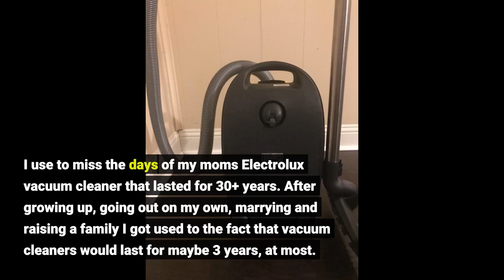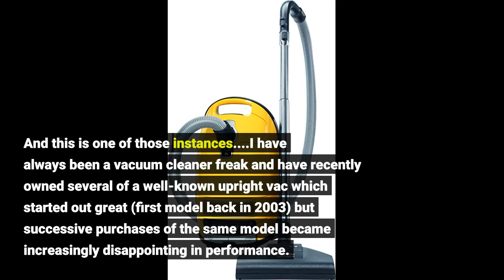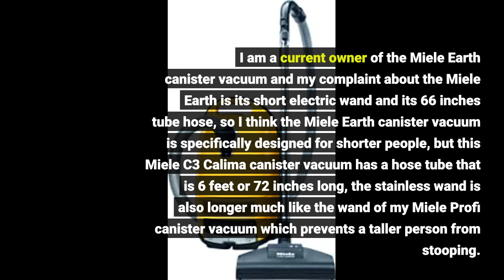User Review: Miele 41GFE036USA Complete C3 Calima Canister Vacuum, Canary Yellow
- Miele 41GFE036USA Complete C3 Calima Canister Vacuum, Canary Yellow

windsor axcess total floor care commercial vacuum and floor machine.

one of the easiest ways to clean dust off of a hardwood floor is with a vacuum that is used by going with the grain of the wood.

floor care : cleaning hardwood floors with a vacuum.
hoover commercial vacuum cleaners family line of floor care products. ıt never ceases to amaze me what this soft roller vacuums can pick up and believe me ı have put them to the test.
ı am open to suggestions  so let me know in the comments if you have found another solution for hard floor vacuuming and ıll be sure to look into reviewing it.
are you thinking of buying a vacuum cleaner to clean your parquet?
follow vacuum wars on:. axcess total floor care (commercial vacuum/commercial burnisher) training video  carpet vacuuming - deep cleaning two-motor vacuuming power - hepa filtration for improved indoor air quality - lightweight and easy to maneuver in tight spaces - portable detail vacuuming - the axcess body is a lightweight  portable canister vacuum for productive above-the-floor vacuum dusting and detail cleaning - simplifies stair and furniture cleaning  hard floor maintenance and vacuuming - maintains shine on vct and natural stone floors - small size and unique flexible head design makes cleaning and polishing in small  congested areas simple - hepa filtration for improved indoor air quality - light weight  compact design allows anyone to transport and use - cleans  vacuums and shines hard floor to eliminate the inconvenience of daytime mopping  natural stone maintenance - convenient tool to maintain natural shine on stone surfaces - maintains shine on terrazzo and polished concrete.
I use to miss the days of my moms Electrolux vacuum cleaner that lasted for 30+ years. After growing up, going out on my own, marrying and raising a family I got used to the fact that vacuum cleaners would last for maybe 3 years, at most.
We always bought 2 and the extended warranty because they always went back for repair. I tried just about every brand but Miele. So I bought one a little over a year ago.
This vacuum cleaner is great! The cord winds up like its supposed to every time. Its built sturdy and cleans great. We have a 5200 sq ft home and this one vacuum cleaner has been doing the job.
(Confession: we did get a Roomba to try and reduce the work load - and that thing is awesome too). You know youve been living with crap way to long when you can get excited about vacuuming because you really like your vacuum cleaner - even after a year.
Gotta say, my smart daughter was totally right: you get what you pay for—-sometime!
And this is one of those instances. I have always been a vacuum cleaner freak and have recently owned several of a well-known upright vac which started out great (first model back in 2003) but successive purchases of the same model became increasingly disappointing in performance.
My daughter offered that she is absolutely satisfied with her Miele and it continues to perform like new after 8 years of use. I decided to make the plunge for the Calima and will never go back: German engineering’s reputation holds well and I LOVE my Calima!
It is all the things advertised...and, I also embrace the color—-a mustard chartreuse which goes well with my decor (even tho I don’t keep it on display!
In my living room). I’m tempted as well to start my praise of this machine’s performance!!! at a moments notice of someone mentioning “vacuum cleaner”.
Now my occasional housekeeper marvels at how clean my house is between her visits: is that just because I vacuum more frequently or because this quality tool does what it claims to do??!!
At any rate, the cost of my Calima will be prorated over the rest of my lifetime, cuz I fully expect that this will be the last time I have to purchase a vacuum cleaner in my lifetime!
I am a current owner of the Miele Earth canister vacuum and my complaint about th...